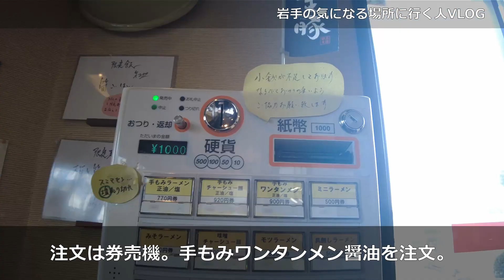【岩手グルメ】【ラーメン】盛岡市上太田不動の人気店“南部屋路ばた”の手もみ麺と舌触りの良きワンタンを食べる。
Google口コミ285件☆3.5、盛岡市内の人気ラーメン店“南部屋路ばた”で鶏・煮干し出汁のきいたスープのワンタンメンをいただきました。限定麺も気になるところなので次回に期待です。

岩手の気になる場所に行ってます。あなたの気になる場所があったらコメント欄までお願いします。